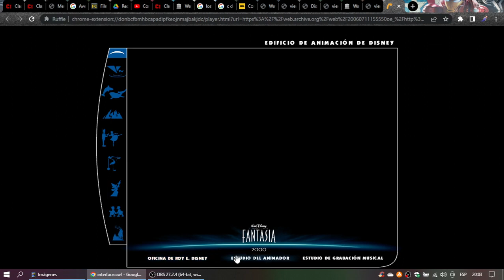Fantasía 2000 en Disneylatino.com